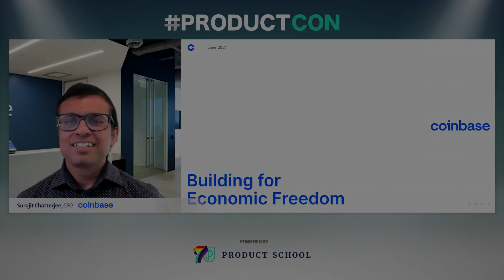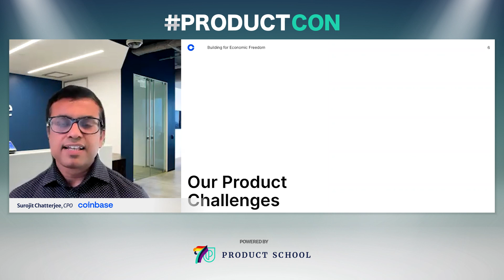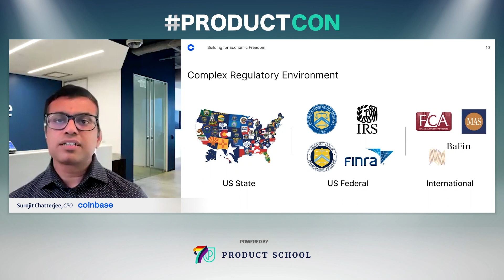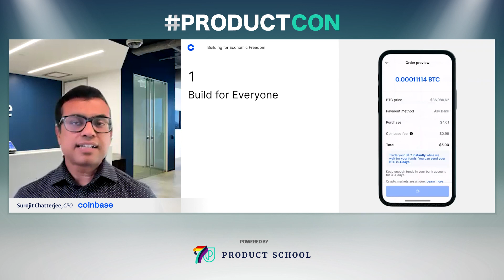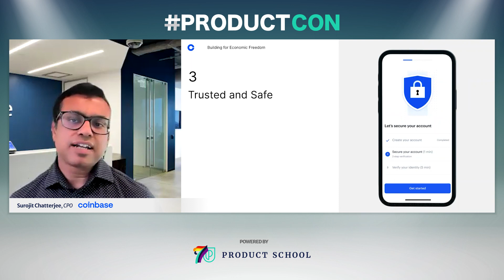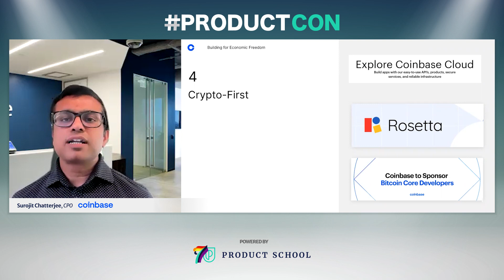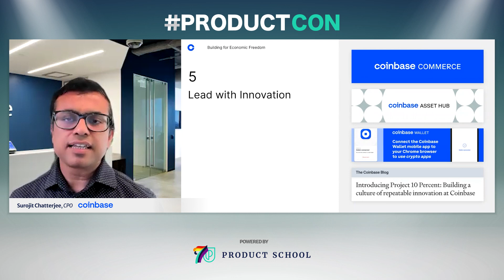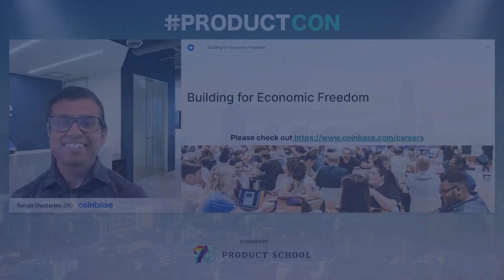ProductCon: Product Management in Crypto by Coinbase CPO, Surojit Chatterjee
ABOUT THE SPEAKER:
Surojit is the Chief Product Officer at Coinbase, a crypto current wallet, and platform that aims to make digital currency attainable for everyone. His position requires him to oversee Product Management, Design, User Research, and Strategic Programs. He is also an angel funder, offering financial backing for small startups or entrepreneurs. Previously, he worked as Vice President of Product for Google Shopping. Prior to that, he was Senior VP and Head of Product at Flipkart where he was in charge of PM, UX, Product OPS, and Analytics. Surojit also spent almost nine years working in various senior product positions at Google. He led strategy for their mobile search ads, AdSense as well as payment products. He has earned two Master's degrees, one in Computer Science from the University of Buffalo and one in Entrepreneurship, Marketing, and Finance from the highly reputable MIT.

In addition to classes, we host daily online events with top industry professionals about Product Management.

We are committed to pushing the product management industry forward. We published the Amazon bestseller, The Product Book (Get your copy host over 1,000 free events per year, The Proddy Awards, and ProductCon, the largest multi-city conference in the world for product managers.